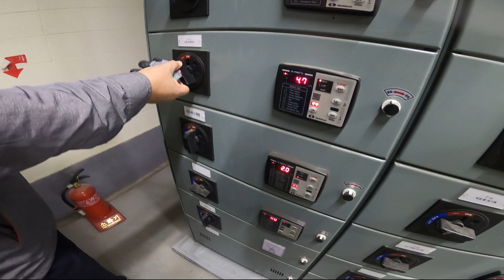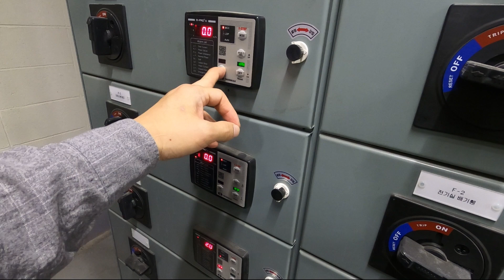전기공사 현장 고령화가 심각하지만 문사장님은 펌프를 교차로 운전하기 위해 전원을 분리하고 콘센트 설치 및 타이머 설치에 화이팅하십니다.